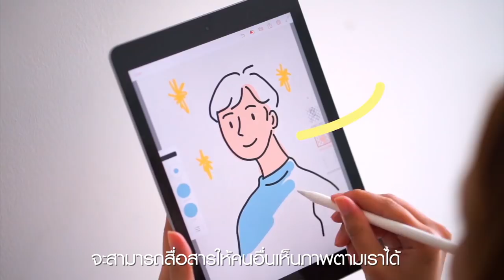LANEIGE Sparkle My Way [Sundae Kids]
โป๊ยเซียน นักวาดภาพประกอบผู้มีสไตล์เป็นของตนเอง เจ้าของเพจดัง Sundae Kids จุดเริ่มต้นมาจากความชื่นชอบและสนุกกับการวาดรูป จนกลายมาเป็นงานที่ทำจนถึงทุกวันนี้ การวาดรูปคือการระบายออกทางความรู้สึก คือสื่อกลางในการสื่อสาร แรงบันดาลใจในการทำงานมันเกิดได้ทุกที่ ความเป็นตัวเองมันอยู่ได้ในทุกอย่าง เชื่อในสิ่งที่ตัวเองทำและทำในสิ่งที่ตัวเองรัก เมื่อค้นหาตัวเองพบก็จะสามารถเติมเต็มความฝันของตัวเองได้